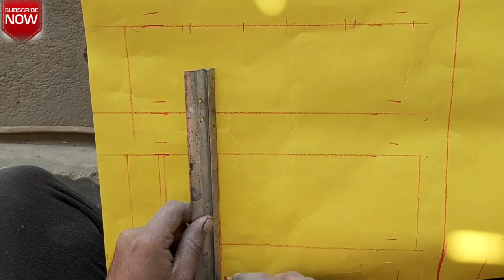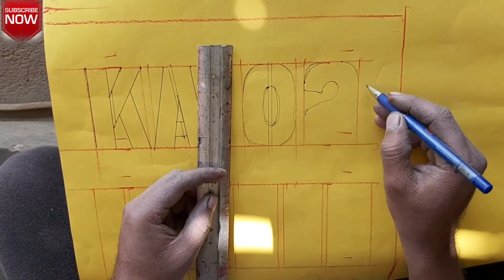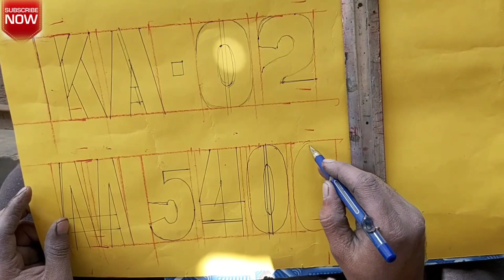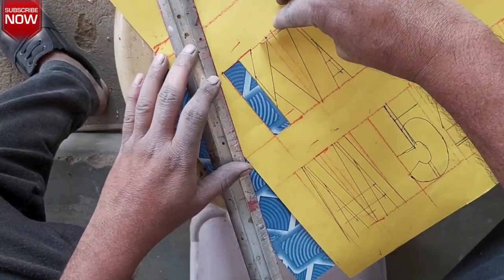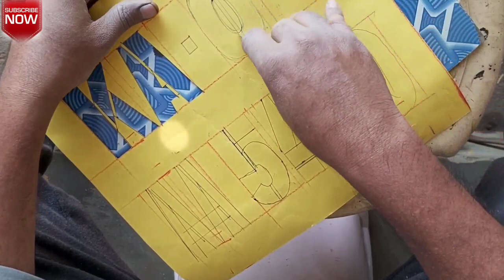Stencil Cutting Of lorry Number Plate / Stencil Cutting /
Stencil Cutting Of lorry Number Plate / Stencil Cutting / Paint Art Work

Kise lorry Plat banye..
how tu make lorry Plat..
letters stencil Cutting
Kise Painting art work banye.
How to make painting on lorry
kise lorry number Plat banye.
how to make number  Plat